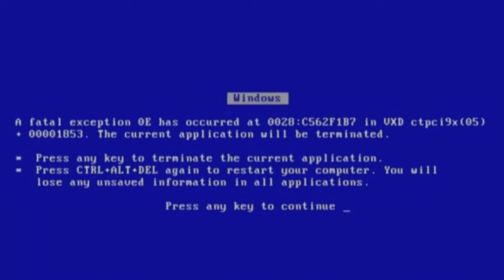The ultimate Blade Ball experience!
best blade ball player